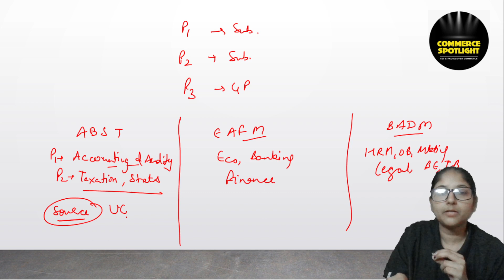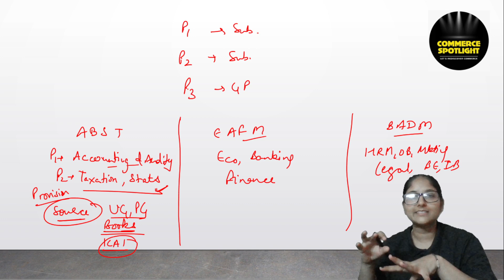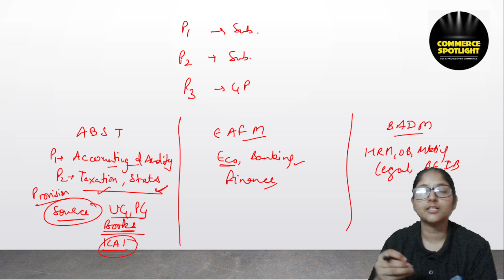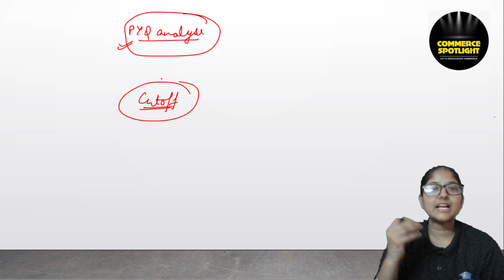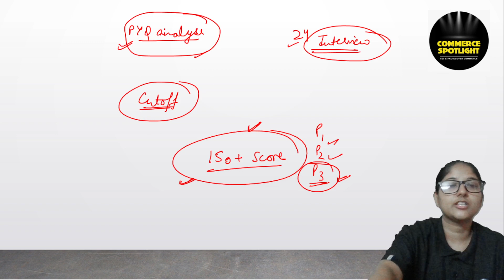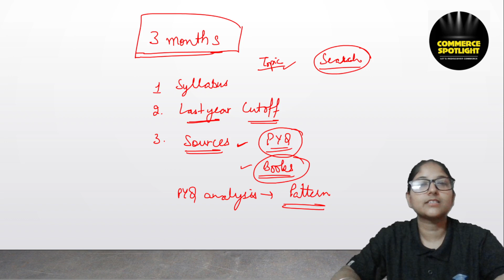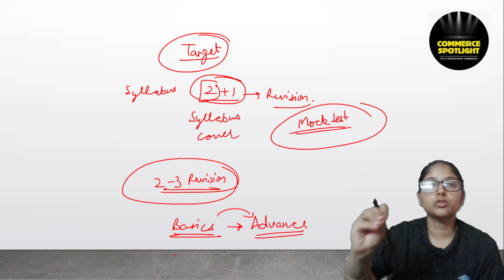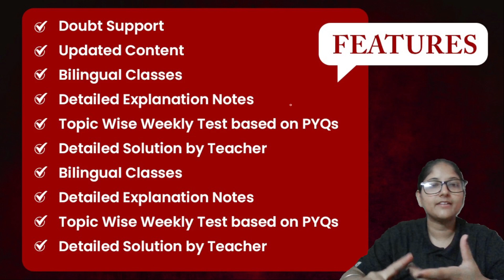RPSC Assistant Professor 2023 | COMMERCE ABST, EAFM, BADM | 3 Months Preparation Tips by Ayushi Mam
RPSC Assistant Professor 2023 | COMMERCE ABST, EAFM, BADM | 3 Months Preparation Tips | Ayushi Mam

Hi everyone!

Ayushi Gupta
JRF 2022

🌟 Doubt Forum.